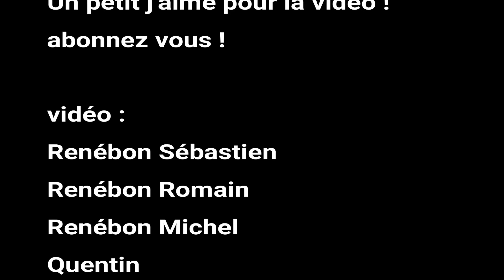WRC Monte Carlo 2024 By Rigostyle Crash Show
Notre Best of du rallye du Monte Carlo du vendredi 2024 !
crash et show des passages comme on aime un super spectacle !